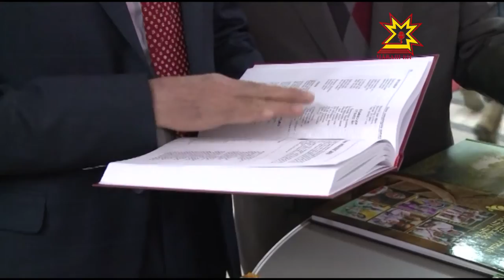Республика 18 01 2016 на русском языке Вечерний выпуск